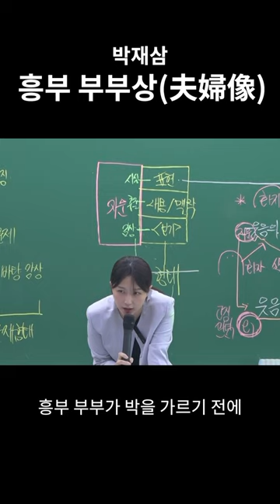강주하T-2024EBS연계 박재삼 '흥부 부부상'